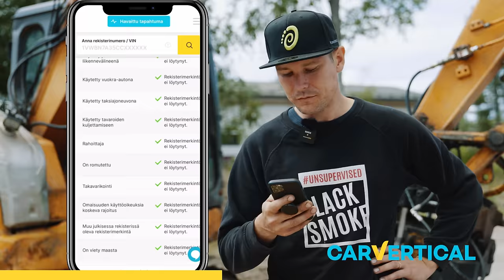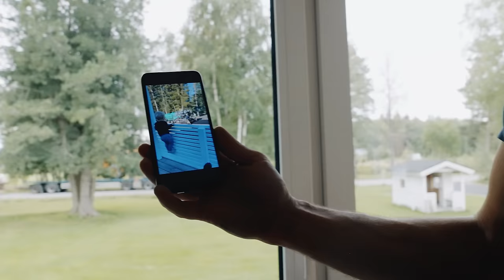Treeniä Lauri Heinosen kanssa | 31-2022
Klikkaamalla linkkiä saat 10% alennuksen carvertical raportista. - Voit myös käyttää koodia blacksmoke10 - niin saat 10% alennusta.

Laurin kanava: @heinonendriftteam

(nyt myös OM606 kiertokanget!)